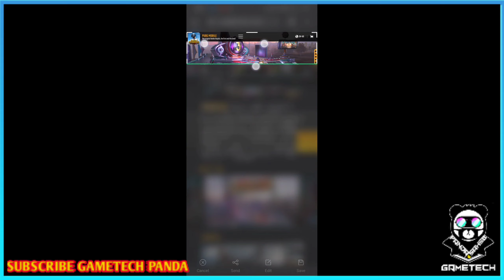how to download pubg mobile Godzilla vs kong version || How To Play Pubg Mobile Without Vpn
🔥 how to download pubg mobile 1.4 version in ios || How To Play Pubg Global Without Vpn in ios

pubg mobile new update download
pubg new update season 19
pubg season 19 update download
season 19 update pubg mobile
pubg 1.4 download
pubg
update
pubg 1.4 download
pubg 1.4 update download in ios
pubg 1.4 update download link
pubg 1.4
pubg 1.4 update date
pubg 1.4.0 update download
pubg 1.4 release date
pubg mobile 1.4 beta version
pubg mobile 1.4 update link
pubg mobile 1.4 update date
pubg mobile new update kaise kare
pubg mobile new update season 19
pubg mobile new season 19
how to download pubg mobile 1.4
how to update pubg 1.4 version
how to update pubg new update
how to download pubg new update
pubg mobile season 19 update kaise karen
pubg season 19 download
pubg season 19 update download link
download pubg season 19
update pubg season 19 in android
pubg season 19 download link
pubg mobile season 19 new update
pubg season 19 update ios
pubg mobile 1.4 version update in ios
pubg 1.4 version download in apple
pubg new season update
pubg new update download
how to download pubg mobile 1.4 version
how to update pubg mobile new version
how to download pubg mobile
pubg update